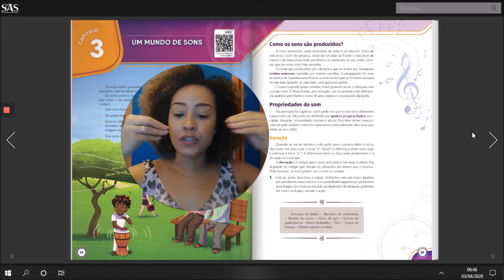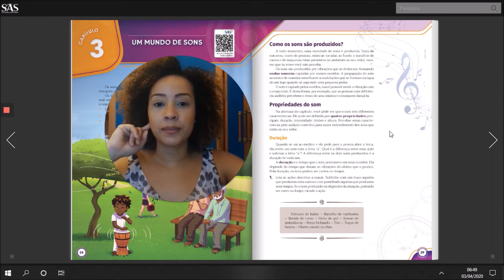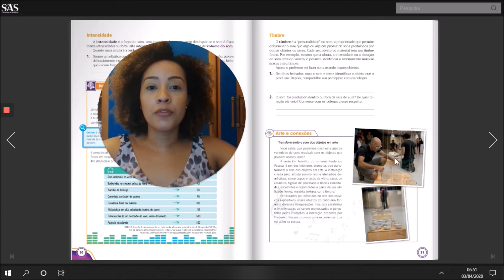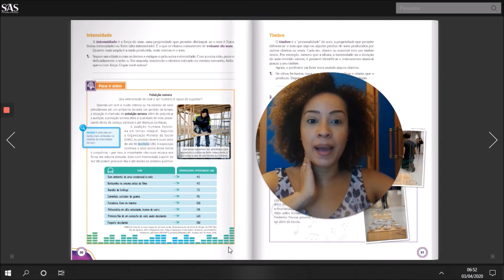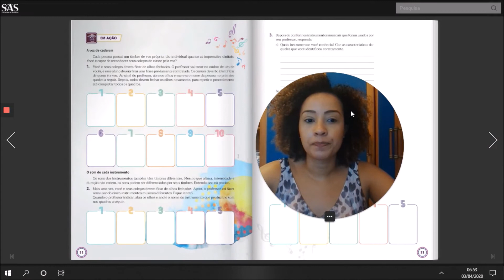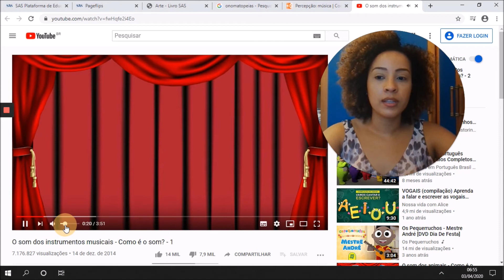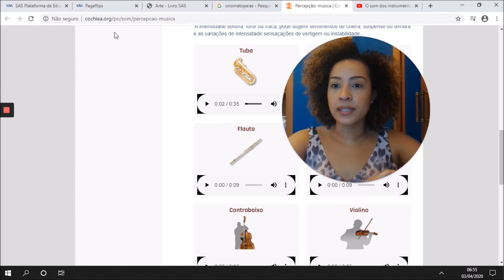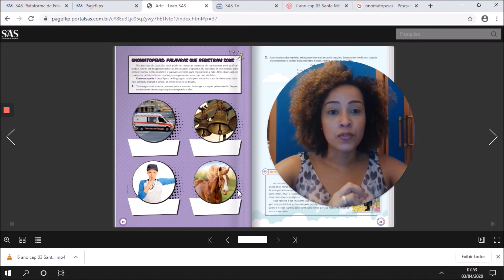SMCE | 6º Ano - Arte - Capítulo 3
Videoaula SMCE
Santa Mônica Centro Educacional

Conteúdos acadêmicos para os alunos da Educação Infantil ao Ensino Fundamental, também disponível em nosso site.
Acesse , clique no ícone Programa Acadêmico e baixe todas as atividades pedagógicas.